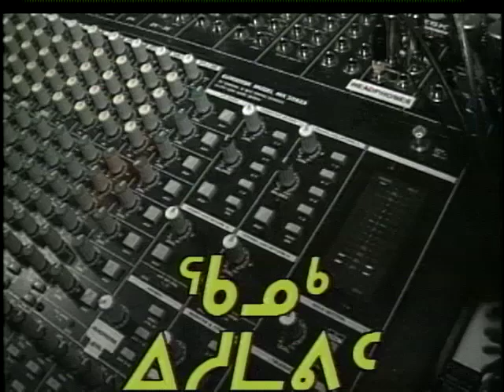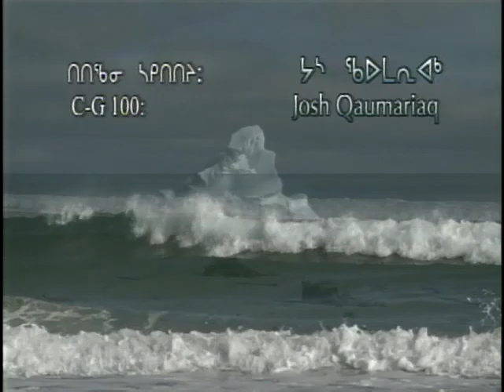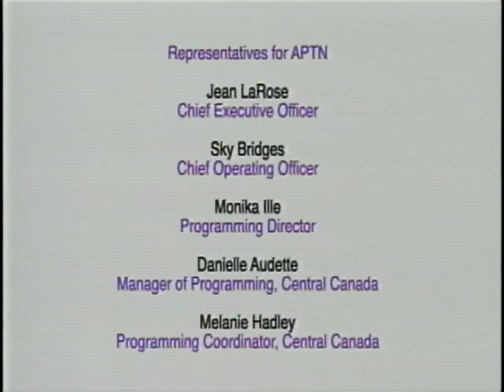10389 QI 14 inuk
Qanuq Isumavit?  is a phone-in (What Do You Think?): IBC's only live production, the phone-in show enables the northern audience to discuss current issues and events in detail.  Topics covered in the past included a wide range of “things on people’s minds” including parenting, health care, language, Inuit knowledge, climate change, and sled dog slaughter among them. Qanuq Isumavit invites viewers to participate by phoning or emailing - to ask questions, disagree with the guest’s view, offer a comment or just air their views.

Show: Qanuq Isumavit
Host: Anguti Johnston and guest speaker: Leesie Papatsi (Owner of Feeding my Family)
Year:  2014
Segment 1: Topic: Food insecurity and the high cost of living in Nunavut. Artist Terrie Kusugak performs.